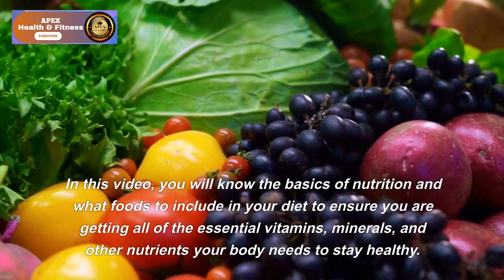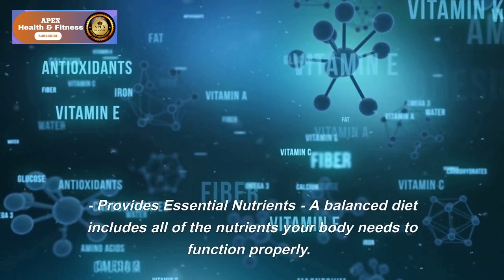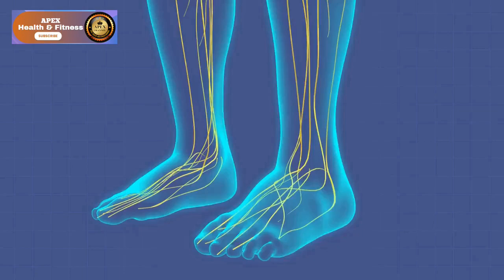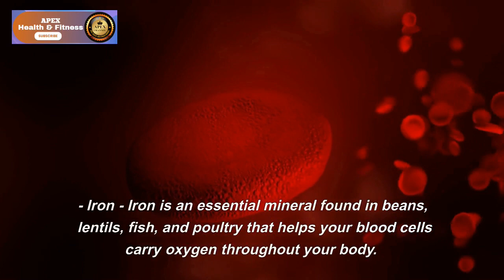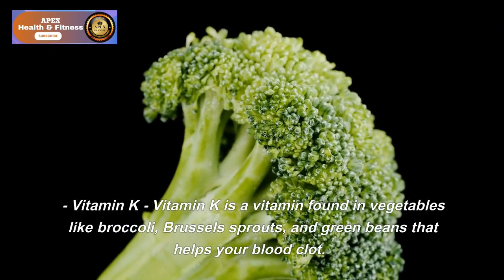BENEFIT OF TAKING BALANCE DIET FOR OUR HEALTH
Hi Everyone,
Welcome Back To Another Video

💠 Balance diet is a diet that maintains or improves overall health. A healthy diet provides the body with essential nutrition: fluid, macronutrients such as protein, micronutrients such as vitamins, and adequate fibre and food energy.

Please show your love💓 and support🤝 joining "Apex health and fitness" community now by subscribing and press (🔔) to join the Notification Squad and stay updated with new uploads✨ If you have any inquiries or requests feel free to leave them in the comments below.

📞 𝐏𝐡𝐨𝐧𝐞:

🎬SUGGESTED VIDEOS
Don't forget to watch 📽 Our other videos. Please check them out :